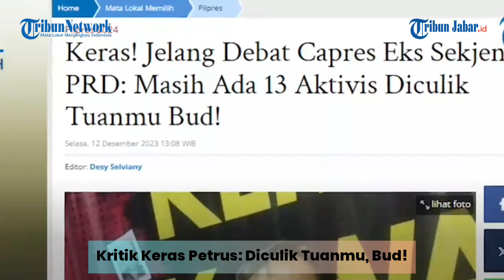Debat Capres HAM, Eks Sekjen PRD Sebut 13 Kawan Budiman Belum Kembali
TRIBUNJABARVIDEO- Jelang Debat, Aktivis 98 Geram Kritik Budiman: Masih Ada Kawanmu yang Belum Kembali Diculik Tuanmu!. (*)

Host: Umi Wakhidah | Editor: Bintang Nur Rahman
Video Produksi: Tim Tribun Jabar-Video/Ery